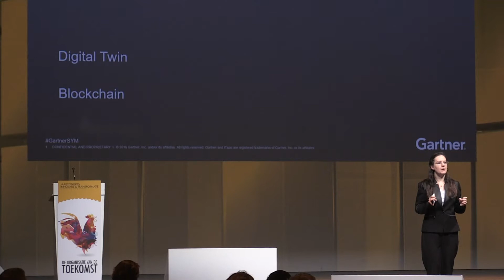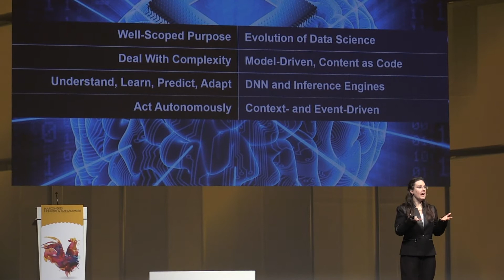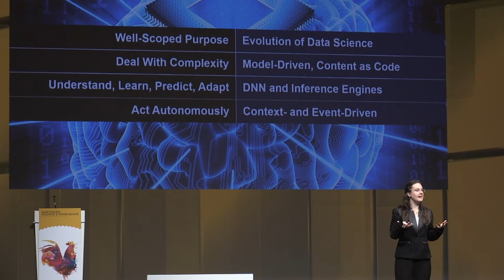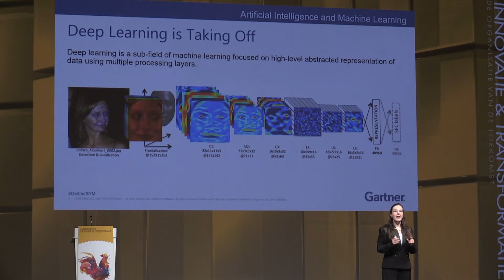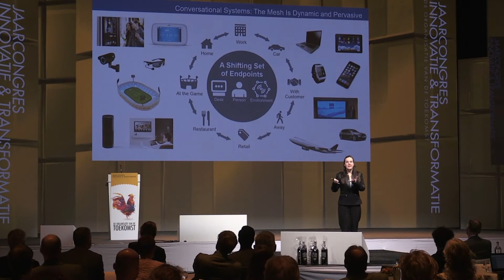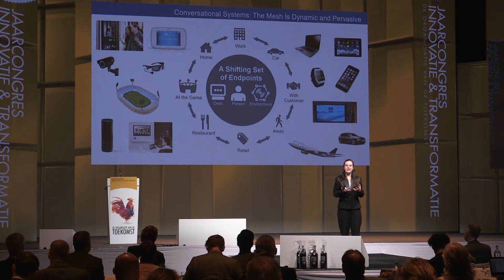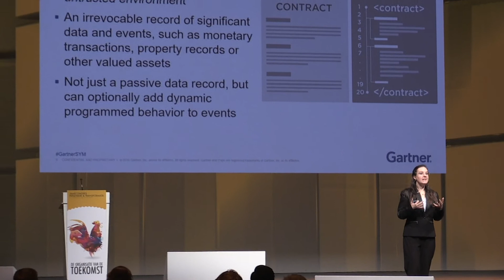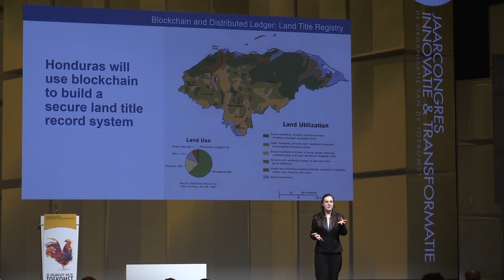Samantha Searle (Gartner): Top Strategic Technology Trends for 2017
Disruption — It's great when you're the disruptor, but it's scary when you're the one being disrupted. The world is becoming an intelligent, digitally enabled mesh of people, things and services. Ordinary people will experience a digitally enabled world where the lines between what's real and what's digital truly blur. AI and machine learning will be used to enhance analytics, actions and interfaces of nearly every technology-enabled system. New digital business models are emerging, and new ecosystems are forming to realign business and customer relationships.

The status quo won't hold. Rich digital services will be delivered to everything, and intelligence will be embedded in everything, creating an intelligent digital experience for people and organizations. Underneath these changes, big shifts in the enabling technologies and IT best practices create a mesh of technology building blocks to support the intelligent digital experience and resulting digital business ecosystems.

We call this disruptive set of strategic technology trends the intelligent digital mesh, and this forms the basis for our top 10 strategic technology trends for 2017. Strategic trends are those with broad and potentially disruptive impacts that are reaching key tipping points and demand a fresh look as part of strategic business and technology planning. The intelligent digital mesh is a foundation for future digital business and its ecosystems. To create competitive advantage, IT leaders must factor into their technology innovation strategies the disruptive trends related to the mesh, or risk losing ground to those that do.

In this presentation, we explore:
*The role AI and advanced machine learning will play in the digital future
*The opportunities the blending of the digital and physical worlds brings
*How the increasing complexity of connections between people, organizations and technology-based systems changes the user experience and supporting IT models